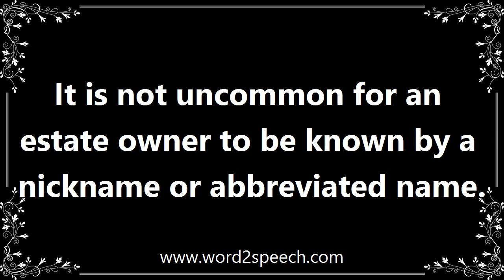Nickname - Definition and How To Pronounce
Title: nickname

A familiar or humorous name given to a person or thing instead of or as well as the real name.

It is not uncommon for an estate owner to be known by a nickname or abbreviated name.

How to pronounce nickname
definition of nickname
audio dictionary
How to say nickname
What is the meaning of nickname
Pronounce nickname